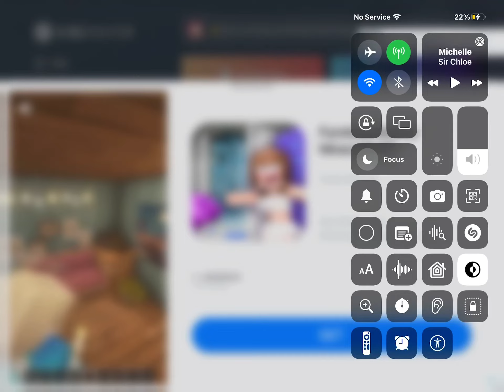mobile ads really be “kid friendly”